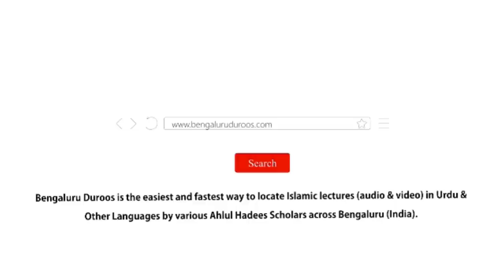Jumu'ah Khutbah | Hadiye Ka Lain Dain - Aadaab Aur Ahkaam by Shaykh Abdul Azeem Madani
Jumuah Khutbah dated 14th Oct 2022 by Shaykh Abdul Azeem Umari Madani @ Markazi Masjid-e Ahle Hadees Badi Charminaar, Shivaji Nagar, Bengaluru, India

Topic: Hadiye Ka Lain Dain - Aadaab Aur Ahkaam

٠٠٠٠٠٠٠٠٠٠٠٠٠٠٠٠٠٠٠٠٠٠٠٠٠٠٠٠٠٠٠٠٠٠٠٠٠٠٠